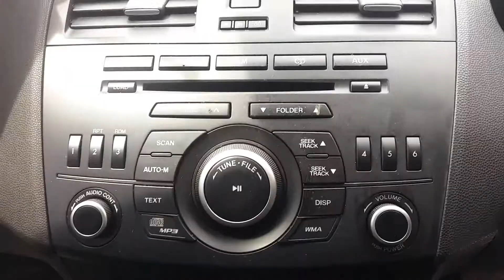Wrecking – 2012 BL Mazda3 SP25 sedan - Automatic FWD – 3541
Just Arrived and Now Wrecking!

2012 BL Mazda3 SP25 sedan - Automatic FWD
2.5 Litre 4 Cylinder Petrol
Stock # 3541

Check out what Chris has to say about this new arrival !

Hi, this is Chris from Total Parts Plus, 29 Meadow Ave., Coopers Plains. Our phone number is 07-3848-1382. And today, we have a 2012 BL Mazda3 SP25 sedan, stock reference number 3541. This shape runs from the 9th month, 2011, through to the 10th month, 2013. It has an L5 2.5-litre, four-cylinder petrol engine backed by an automatic front-wheel drive transmission.

L5 2.5-litre, four-cylinder petrol engine. This vehicle has sustained damage in the left front. We have the right xenon-type SP25 headlight. The washer squirters. Right fog light. This vehicle's fitted with factory 17-inch alloy mags. The left front has an average tyre. Left power door mirror, indicator type. Left front door has a small fold on the front. It still may be usable. Left side skirt's in good condition. Left rear door appears to have no damage. Left rear 17-inch factory alloy mag with a good tyre. Left LED taillight, SP25 type. It's got a tidy rear park sensor SP25 rear bumper cover. Boot lid appears to have no damage. Right taillight, LED type, SP25. Right rear 17-inch factory alloy mag with a good tyre. Right rear door has three small dents. Right side skirt's in good condition. Right front door appears to have no damage. Right power door mirror, indicator type. And a right front 17-inch factory alloy mag with a good tyre.

We have the driver's side door trim. Power window master switch. This vehicle's fitted with black leather interior. It's got a black leather centre console lid. Automatic type console. Automatic gear shifter. Climate control dual-zone heater controls. Factory six-stack CD player. Display cluster. Interior mirror. Courtesy lamp, sunglass holder type. Left sun visor. Right sun visor. Instrument cluster. And a tidy black leather paddle-shift type steering wheel with cruise and audio and phone buttons.

Ebay Store:  Total Parts Plus 1